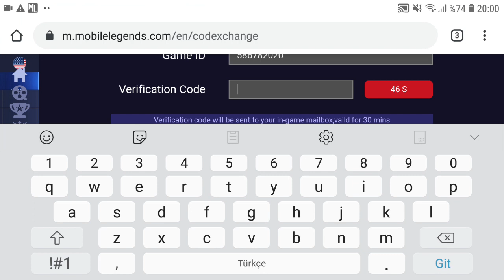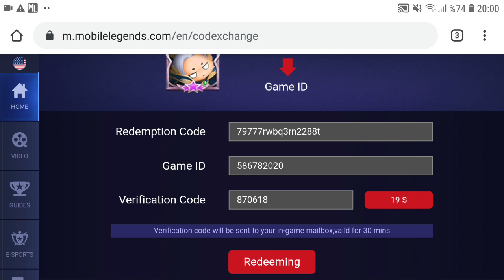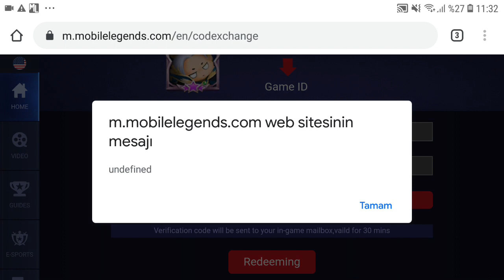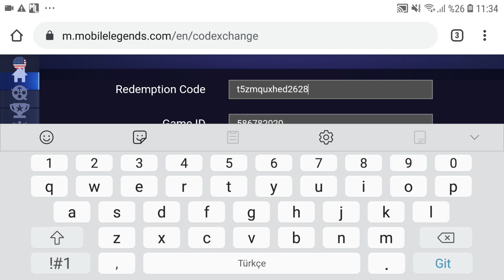18 CEKİLİŞ HAKKI ÜCRETSİZ CEVİRME KOF ETKİNLİGİ KODU GİR ÖDÜLÜ AL